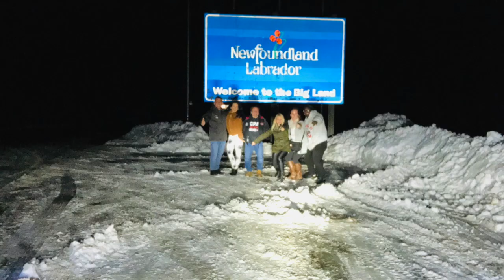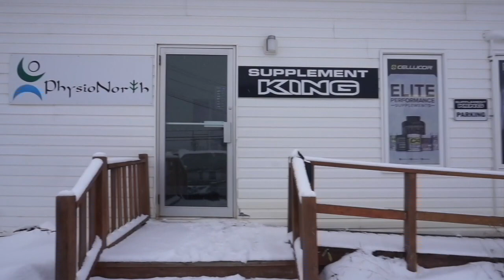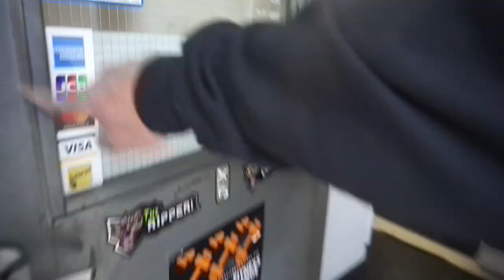Labrador | CPA Seminar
Trip to Labrador | CPA Seminar | Sugar Shack Treats